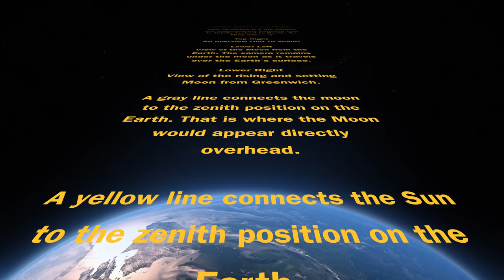Globe Earth - moon phases & earth phases from 4 perspectives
April 11 to May 10, 2017